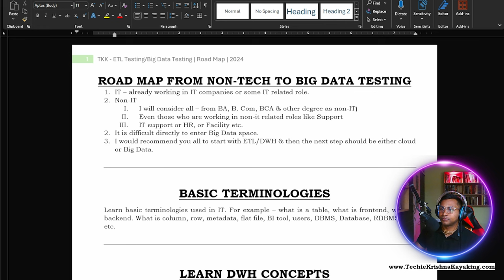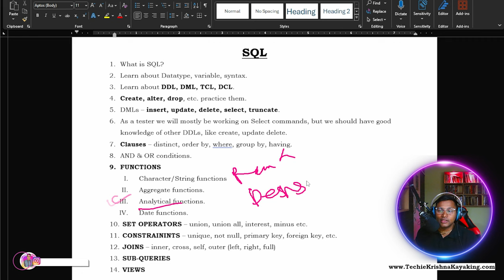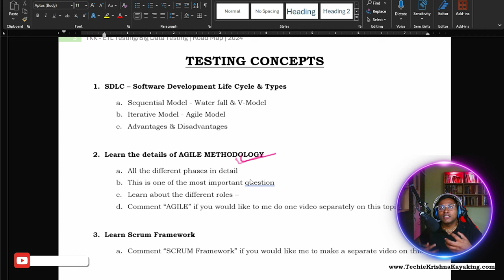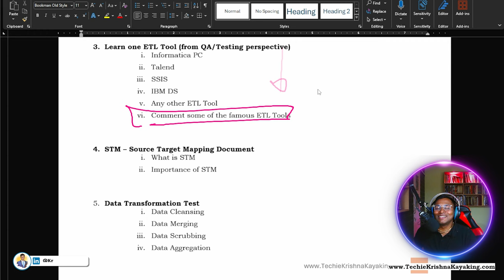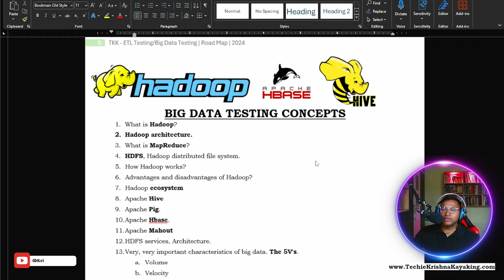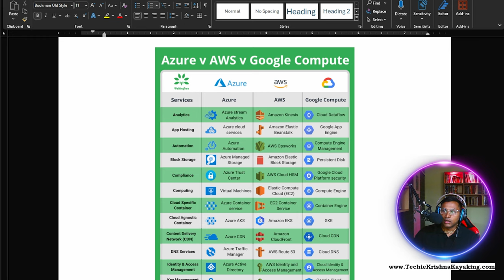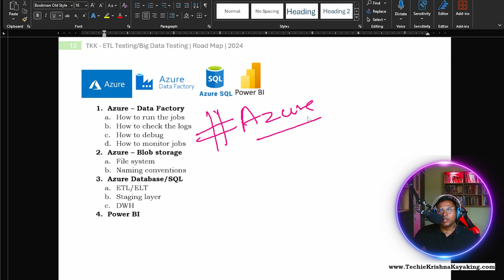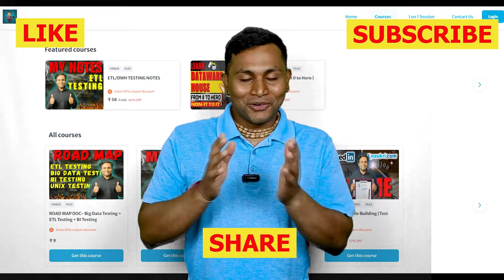🚀2024 ETL Testing Big Data Testing Road Map | Zero to Hero | Non-IT to IT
2024 ETL Testing Big Data Testing Road Map | Zero to Hero | Non-IT to IT

Happy querying! 💪✨

PODCAST
1. 7LPA to 35LPA 🔥15 Offers! A Journey from Support Engineer to Software Tester -Inspiring Tester Story

2. NIGHT SHIFT JOBS to 15+ OFFERS in BigData 😍 3 LPA in SUPPORT ROLE to 35+ LPA CTC as BigData TESTER